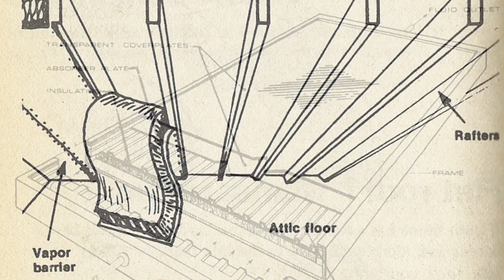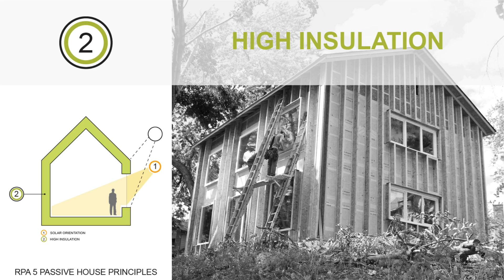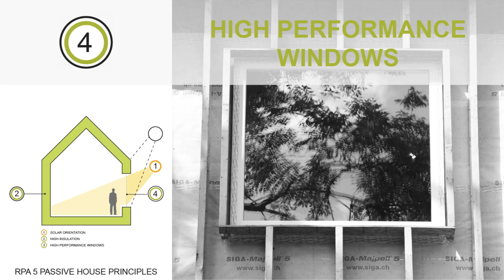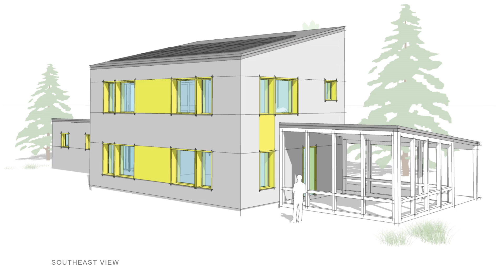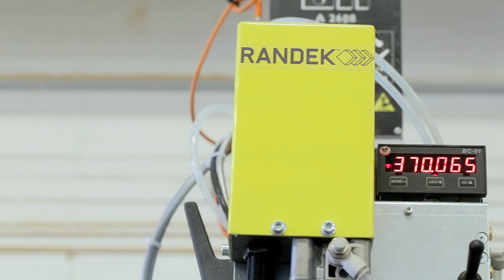Passive Architecture Design #99 | Ecocor - Prefabricated Passive House | Searsmont, Maine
Ecocor is a construction firm that designs, manufactures, delivers and assembles high performance buildings throughout North America.

Ecocor’s patent pending foundation and wall designs reduce energy consumption for heating and cooling buildings by 80-90%, which substantially reduces the cost of ownership and the building’s carbon footprint, while increasing the comfort of its owners. Using panelized building components as a construction platform, Ecocor has better control, higher quality and much shorter time-to-occupancy than any site-built construction.

Prefab is a construction method where both standardized and non-standardized building components are fabricated in a factory and assembled on site. Combine the prefab construction method with the Passive House standard and you have the most energy efficient building technology available today built in a factory to the highest quality and delivered in a fraction of the time it takes to build a new home using traditional site built construction.

"Passive House" is today's most energy efficient building standard. Buildings that meet the Passive House standard use 80% less energy for heating and cooling than conventional buildings yet are markedly more comfortable and healthy than traditional buildings. A Passive House conserves energy by creating a virtually air-tight, super insulated, compact building enclosure that uses the sun and heat emanating from people and equipment to achieve a comfortable indoor environment. A ventilation system including what is called a heat recovery ventilator or HRV is used to provide a continuous supply of filtered fresh air.

In this film, we look at the manufacturing process that goes into making prefabricated passive house standard homes.

Color Grading by Bryan Smaller